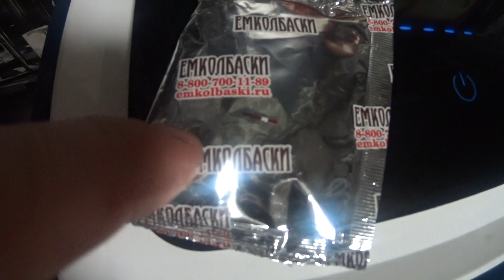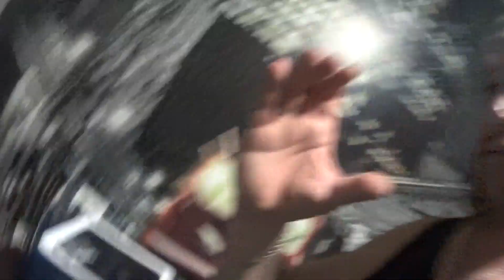ПРИШЁЛ ДОМОЙ С РАБОТЫ / РАЗГОВОРЫ С ПОДПИСЧИКАМИ / ТРАВИМ БАЙКИ / ЧТО ДА КАК.